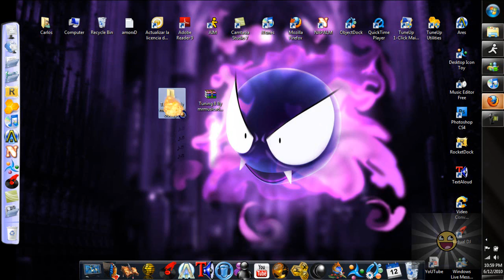Descarga Wallpapers Tuning Pack 8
zuzkribanze y komenten